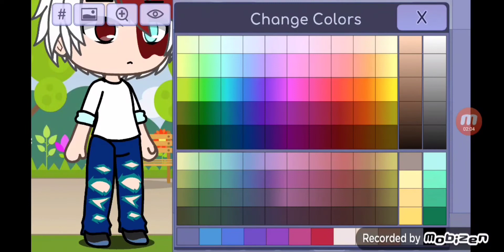How to make Shoto from MHA.